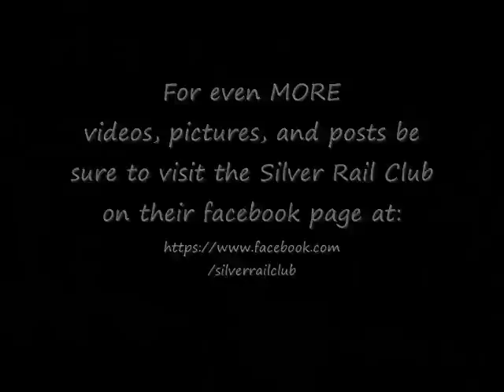Hardworking O-gauge UP&WP Steam Glory!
Fourth in a series of hardworking O-gauge, here's a look at the Silver Rail Club's Union Pacific and Western Pacific locomotives, passenger cars and rolling stock. Enjoy the 3-rail, O-scale activity and some of the BEST train sounds captured on video.